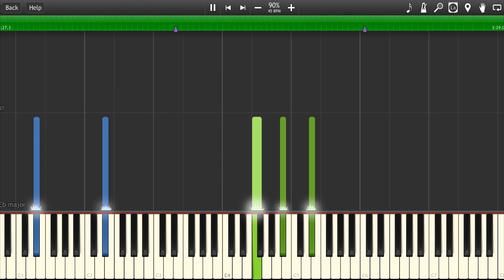[Synthesia] VK克 - 小星星幻想曲/Star Fantasia (Piano Tutorial)